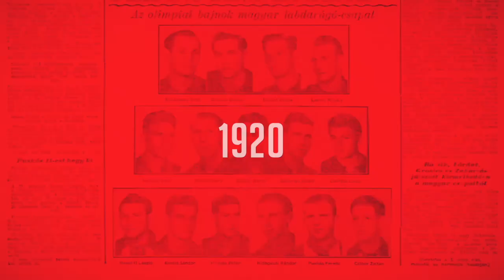Novák Katalin közös edzése Szilágyi Áronnal